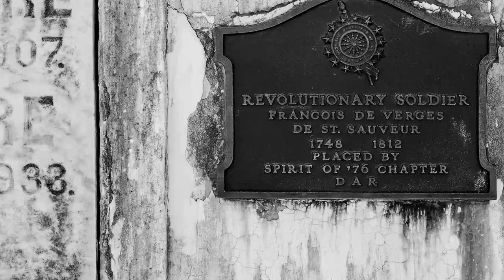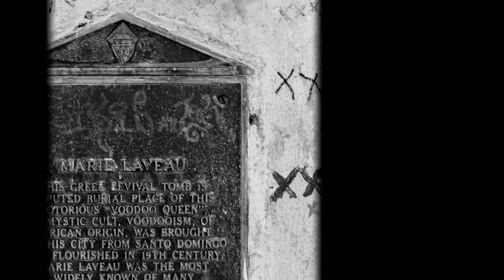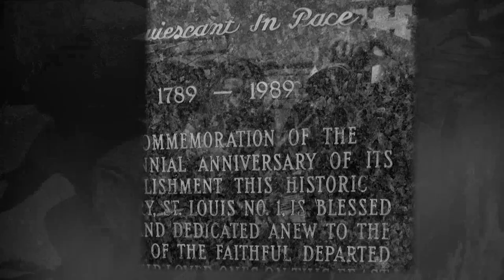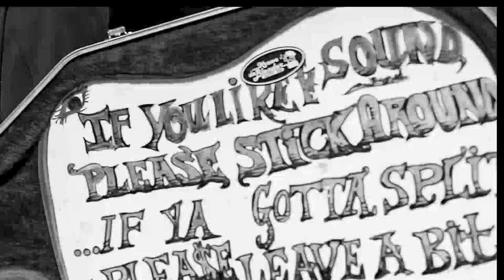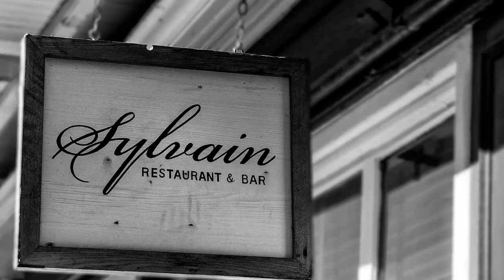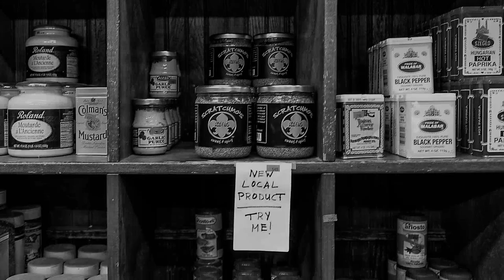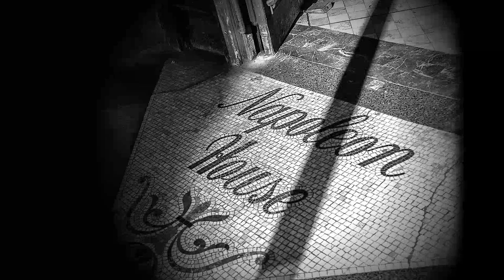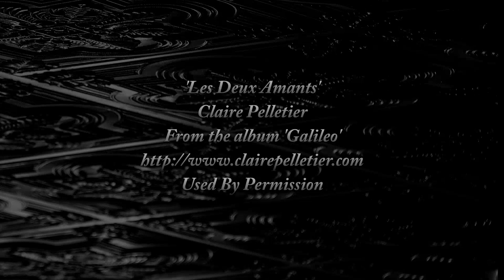La Nouvelle Orleans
Photo Essay-Details in the French Quarter and beyond